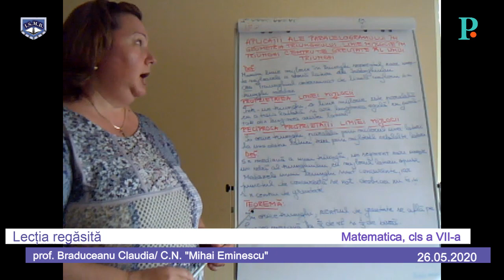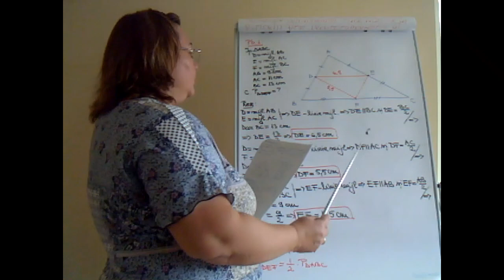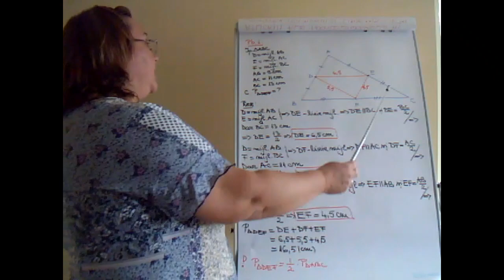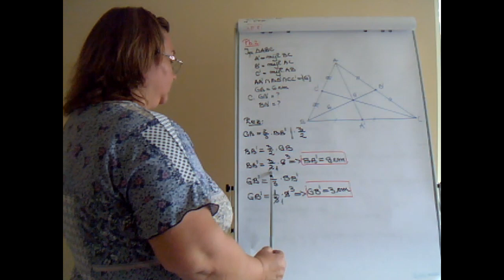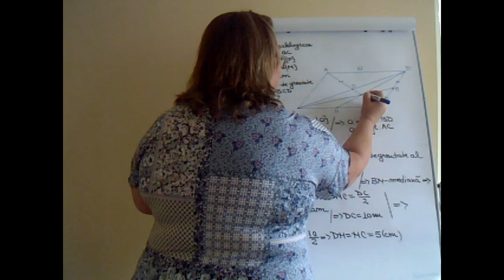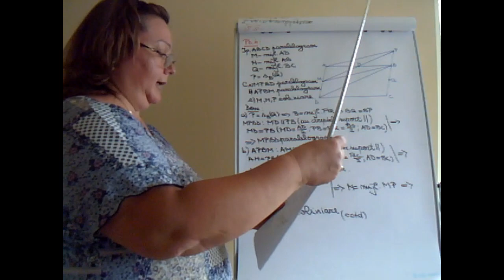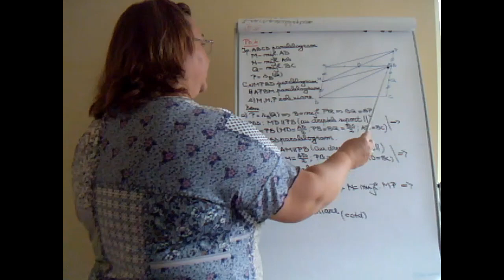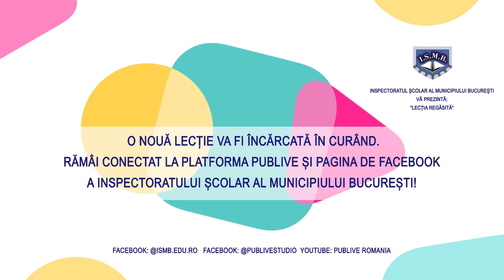Matematica, cls a 7 a, saptamana a 6-a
- Aplicatii ale paralelogramului in geometria triunghiului.
 prof  Braduceanu Claudia